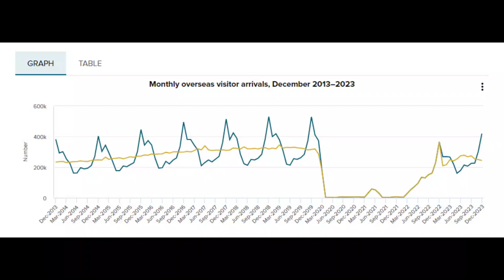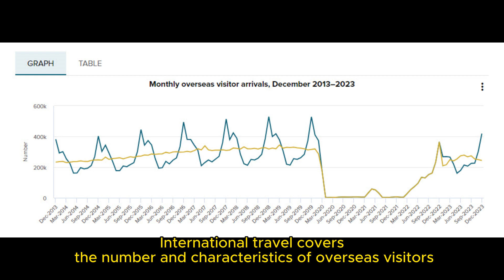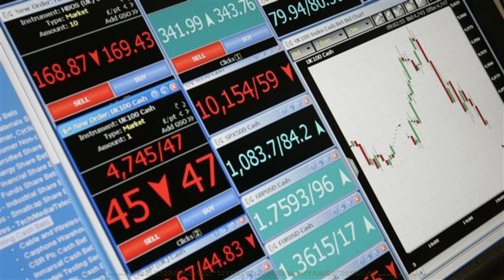[Short news] Headline estimates of employment, unemployment, underemployment, participation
+Headline estimates of employment, unemployment, underemployment, participation and hours
+Fed’s Goolsbee Says Inflation Can Be a Bit Higher, Still on Path to 2%
+International travel covers the number and characteristics of overseas visitors and New Zealand resident travellers (short-term movements) entering or leaving New Zealand.
+FOREX-US dollar drifts lower, consolidates gains; seen rising further
+The Intersection of Monetary Policy, Market Functioning, and Liquidity Risk Management